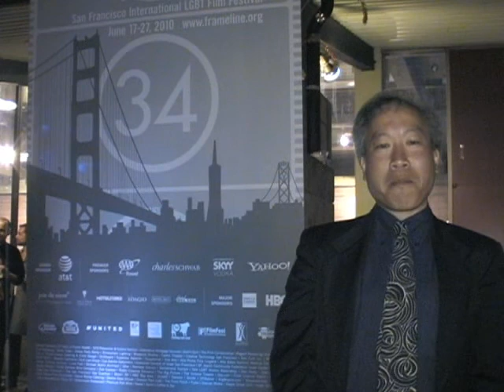October '10, 4/5 - Frameline 34 wrap, Outlook Video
Frameline 34 closing night party.